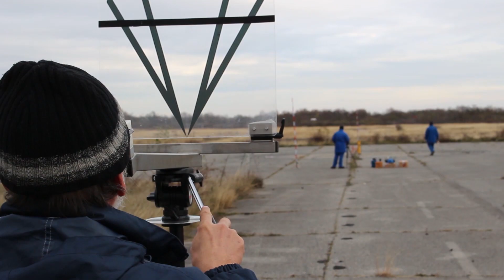Feuerwerk zu Silvester – aber sicher | TÜV Rheinland Tipps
► Zum Jahreswechsel gibt es wieder Silvester-Feuerwerk. Was ihr dabei beachten solltet, seht ihr im Video. Mehr Infos

► Feuerwerk zu Silvester | Silvester steht vor der Tür und somit auch das große Feuerwerk. TÜV Rheinland gibt Tipps für den Kauf und die Verwendung von Feuerwerkskörpern. In Europa muss Feuerwerk von unabhängigen Stellen geprüft werden. Erst dann darf es verkauft werden.

► Tipps für den Kauf:
• Feuerwerk nur von sicheren Quellen und niemals im Ausland kaufen
• Achtet auf die CE-Kennzeichnung und die vierstellige Registriernummer
• Auf der Verpackung auf die Kategorie F1 und F2 achten. Das sind Feuerwerkskörper, die an Silvester entzündet werden dürfen.

► Tipps für das Entzünden von Feuerwerk an Silvester:

• Gebrauchsanweisung beachten
• Kinder und Haustiere im Blick haben und niemals zu nah an das Feuerwerk heranlassen
• Kein Feuerwerk entzünden, wenn man Alkohol getrunken hat
• Wohnung und Haus sichern: Türen und Fenster schließen und brennbare Materialien entfernen
• Bei Feuerwerks-Batterien darauf achten, dass diese wirklich abgelöscht sind, bevor man sie entsorgt.

Wenn man unsere Tipps beachtet, steht einem sicheren Silvester-Feuerwerk nichts mehr im Wege! Guten Rutsch!

▶ Folge uns auch auf Instagram, um mehr Einblicke in die Arbeit bei TÜV Rheinland zu bekommen